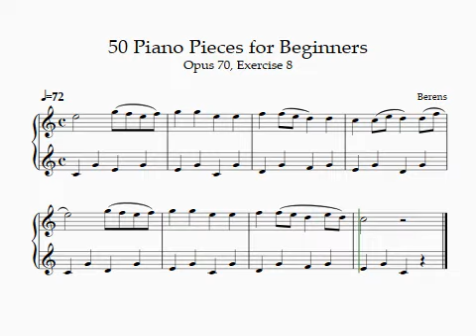Berens. Quaver Exercises 8, Opus 70. Level 2 Develop. TQ Piano